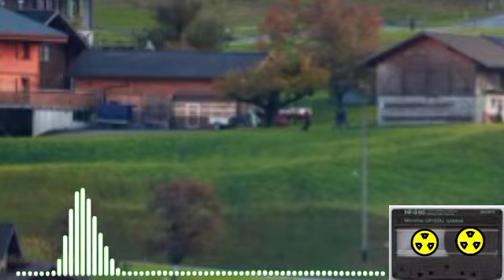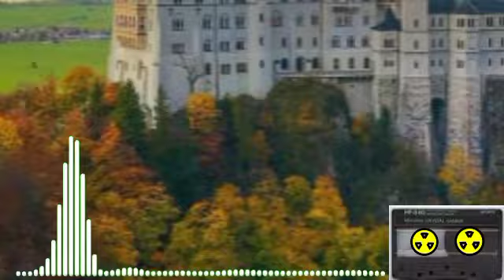Gadyia Le Chal Vanget Lar || Album Full || pahari Gojri Song || tabassum wangti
SINGER۔۔۔۔۔۔TABASSUM WANGTI
LAYRIC۔۔۔۔۔۔۔۔
OPLOD۔۔۔۔۔۔۔۔PCC
ALBUM۔۔۔۔۔۔GADI LAR DI

🙏🏿🙏🏾🙏🏿 .میرا دوسرا چینل سبکربے
(SH VLOG)
copyrights:©POURANI CASSITE pourana  gulukar phari gojri song
{©OLD SINGER® .پورانہ گلوکار کچھ نام} 👇🏿
1.ABDUL QAYOOM PAKHNOO favrte 🖤
2.DRIVER BASHIR DILJANI
3.MOHD SHAHEEN LOLABI
4,MOHD SHAFI PARVAZ
5.FAREED AHMED PARVAZ
6.MASTER FAREED PARVAZ
7.MANJOOR SAFRI
8.ZAMAN SALENI
9.ABDUL MAZEED ZINDADIL
10.BAGEM JHAN
11.RAFI POUNCHI
12.KALIM MUSTANA
13.ABDUL RASHID PARVAZ
14.RASHID PARVANA
15.NOOR JHAN
16.MOHD ALTAF
17.MAST JHANGIR
18.ZUBIDA
19.IQBAL MALENGAMI
20.BARQET ALI QURESHI
21.QASIM MUSTANA
22.MIR MOHD DEVANA
23.HILAL RAHI
24.HAMEED KHAKI
25.FIAZ CHOHAN
(All Marasi )
.👆🏿BAKI SERA GULUKER JISKA NAM BUL GIA MAF KERNA .🙏🏿🙏🏿🙏🏿🙏🏿🙏🏿
ALL KUWARA SINGER
ALL J&K SINGER,
ALL PAKISTANI SINGER phardi gojri people
ALL AFGANSTANI SINGER phardi gojri people
میرا چنیل پر پورنی کیسےٹ اوپلاود ہوتی ہے
 پورنی یاد گری ہے اس چنیل پر کوکا جب میرا چنیل بنانا کا مقصد اک ہی ہے کپوارہ کے پورانہ گلوکار کی یاد والا چنیل ہے اآل کسمیر پاکستان افغانستان باکی جیت وی ہے فردی گوجری جوبن والا
gojri song
gojri bait
gojri pahari sonh
gojri geet
pahari gojri
pahari gojri qissa
gojri pahari naat
pahari gojri old geet
gojri pahari saiarfi
pahari gojri album
gojri pahari mahyia
copyright:© POURANI CASSITE purana gulukar phari gojri song
⚠🚫. IMPORTANT NOTICE. ⛔⚠.
🙏🏾🙏🏾PLESE DO NOT RE OPLOAD MY VIDEO TO OTHER CHANEL 👈🏿👆🏿👊🏿
برا کرام اپ مری ویڈیو کو اپنا چنیل پر اپلوڈ نہیں کر سکتا ۔۔۔۔